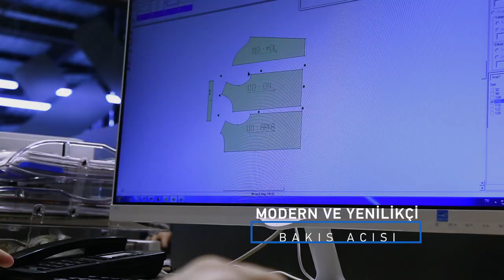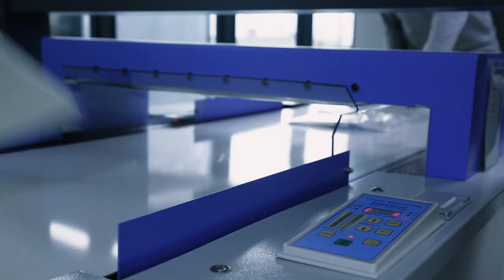Timhan Tekstil Tanıtım Filmi